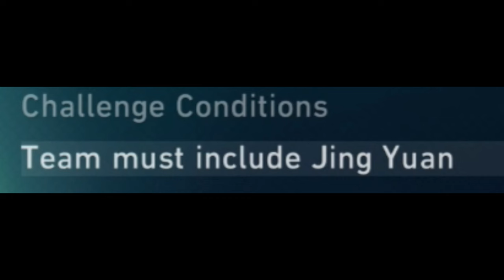This scene... | Honkai: Star Rail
This was absolutely incredible.